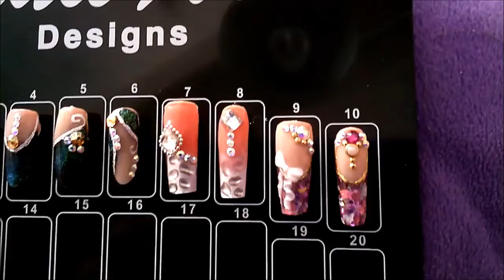♥♥Diseño con efecto de gotas de agua♥♥